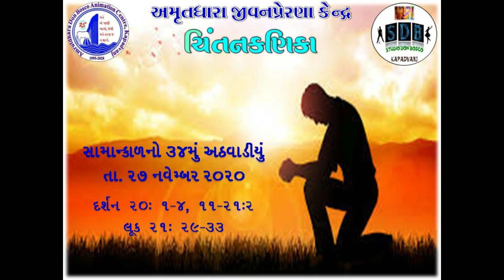27th November 2020 Chintan Kanika in Gujarati